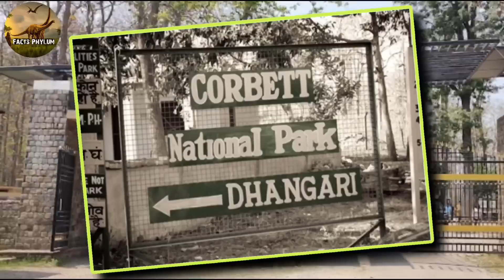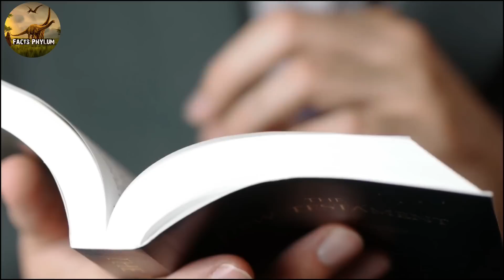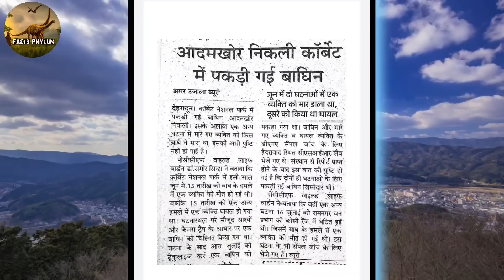16 July 2022 ki वो खौफनाक रात | Mohan Tiger Attack | Corbett National Park | Complete Story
In Collaboration With @FactsPhylum

I would like to thank FactsPhylum & its owner Mr. Ahad Parwez was giving us the opportunity for working with them. FactsPhylum is one of the biggest YouTube channels who showcases wildlife stories & various National Parks of our country.

1. Jim Corbett National park Tiger Attack
2. Mohaan Tiger Attack Story in hindi
3. Mohan Tiger Story in hindi
4. What Happened in Jim Corbett National park
5. Jim Corbett tiger attack video
6. Jim Corbett tiger attack bike rider
7. Jim Corbett on High Alert
8. Facts phylum new video
9. Facts phylum Man Eating tiger
10. Afsarul Ahmad tiger attack
11. Tiger attack video
12. Sunderkhal village
13. Facts phylum
14. Man Eating tiger story in hindi
15. Jim Corbett man Eating tiger
16. Uttrakhand man Eating tiger
17. Tiger attack on bike
18. Tiger attack in night
19. Tiger Viral video
20. Facts phylum

Voice Over - Ahad Parwez

Script - Mr. Dhruv

Editor -  Ahad Parwez And Mr. Shaizan

📌 This video is Completely Based on the Educational Purpose To Introduce these Majestic Animals To the World